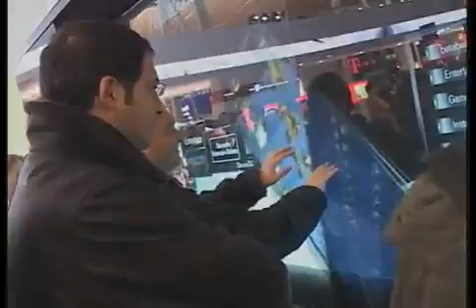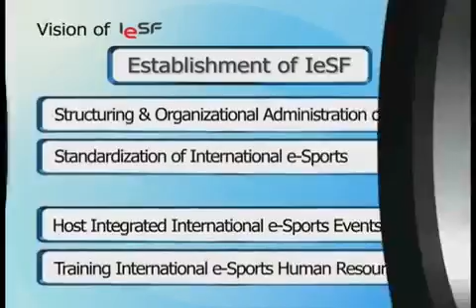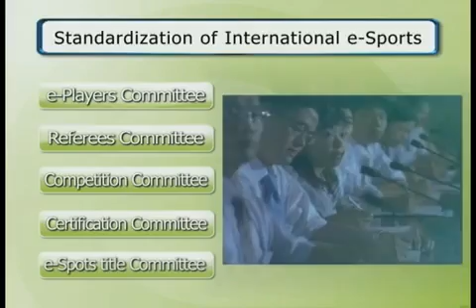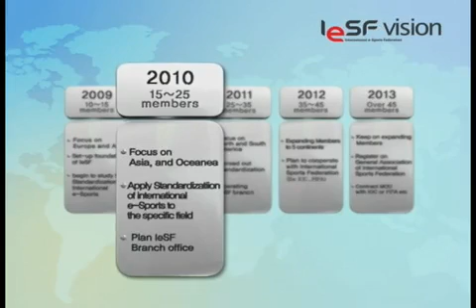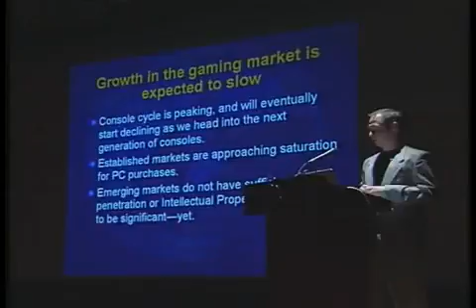[MadCorps IeSF] IeSF eSports Promotion Video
Vidéo de promotion de l'eSport. By IeSF.